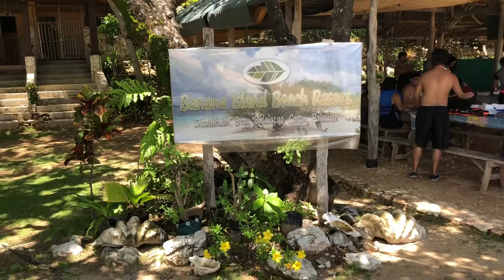CORON ISLAND HOPPING WITH FAMILY